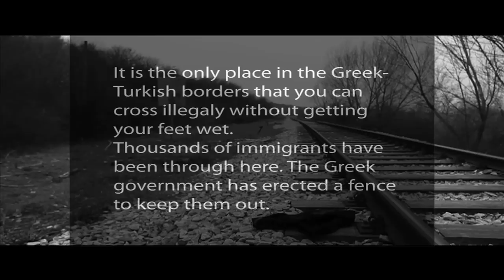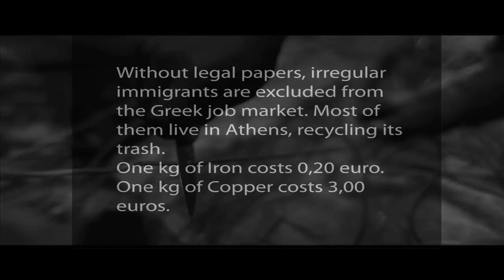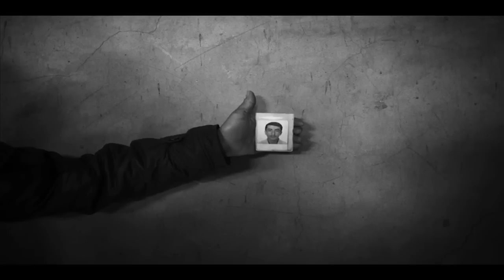EXODUS the mini documentary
"Exodus" is an online short documentary about the people trying to pass through and getting trapped in Greece. Freelance photographers Angelos Tzortzinis and Enri Canaj, along with reporter/multimedia producer Ioannis Papadopoulos follow the journey of irregular immigrants through Greece. Their multimedia project combines photographs, audio and video giving glimpses of irregular immigrant lives in four different locations in Greece. This is a story about the ones who once dreamed of the West and have ended up selling scrap to make a living, getting paid one euro an hour to gather olives, or dumpster diving for food. Their only plan now is to escape. What would you do if you ended up in hell?
Video: Enri Canaj/ Angelos Tzortzinis/ Ioannis Papadopoulos
Photographs: Angelos Tzortzinis/ Enri Canaj